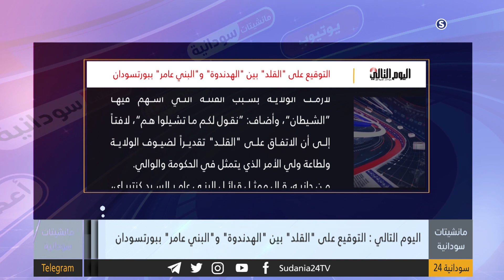اليوم التالي: التوقيع على "القلد" بين "الهدندوة" و"البني عامر" ببورتسودان - مانشيتات سودانية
مع الكاتب الصحفي والمحلل السياسي عبدالحميد عوض
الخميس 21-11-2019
تقديم:
سالم الهاشمي
برنامج  مانشيتات سودانية
يعرض على الهواء مباشرة يوميا عدا الجمعة ويعاد مرة واحدة
يختص بقراءة وتحليل ما جاء في صحف الخرطوم والصحافة الأفريقية والعالمية باستضافة صحفي
إعداد/ ياسر عبدالله.. هبة
تقديم/ سالم الهاشمي.. حذيفة عادل.. راشد نبأ  ..  نزار البقداوي .. ابي كنة
انتقلت سودانية ٢٤ مع عدد من القنوات الى قمر عربسات  على الترددات  :
12523 رأسي- 12034 أفقي معدل ترميز
27500

ـــــــــــــــــــــــــــــــــــــــــــــــــــــــــــــ

ـــــــــــــــــــــــــــــــــــــــــــــــــــــــــــــ

اقوى البرامج الخاصة بالقناة :

ـــــــــــــــــــــــــــــــــــــــــــــــــــــــــــــ

سودانية 24 في رمضان :

ـــــــــــــــــــــــــــــــــــــــــــــــــــــــــــــ

ـــــــــــــــــــــــــــــــــــــــــــــــــــــــــــــ